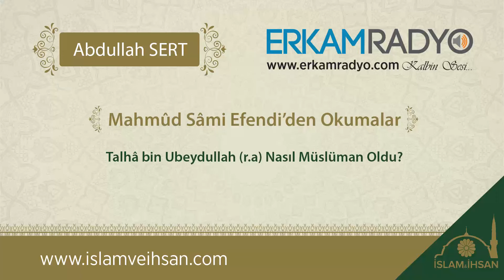Talhâ bin Ubeydullah (r.a) Nasıl Müslüman Oldu? - Abdullah Sert